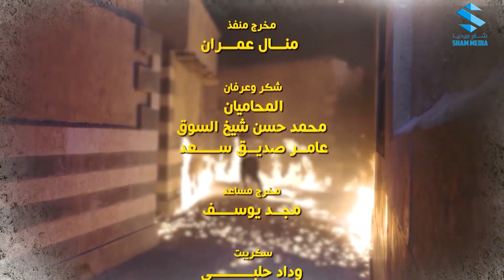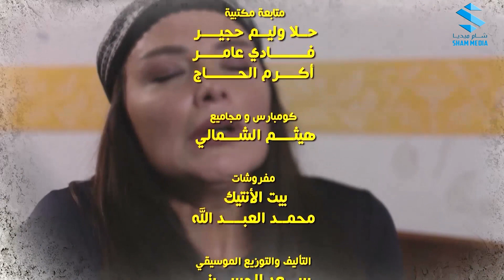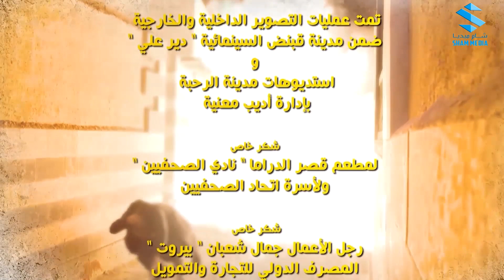مسلسل باب الحارة 10 الحلقة 23